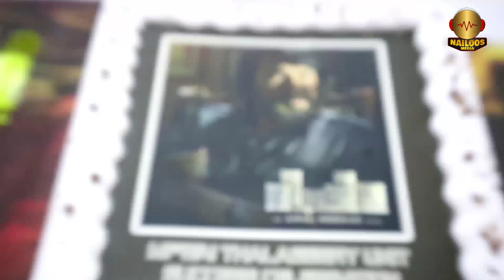ഭീഷമപാർവ്വം/successful celebration/thalassery liberty complex